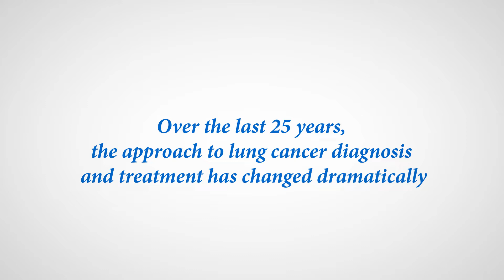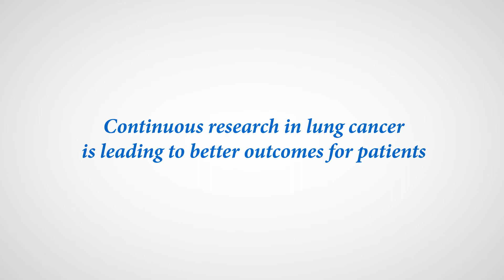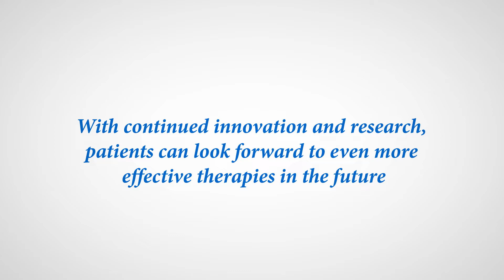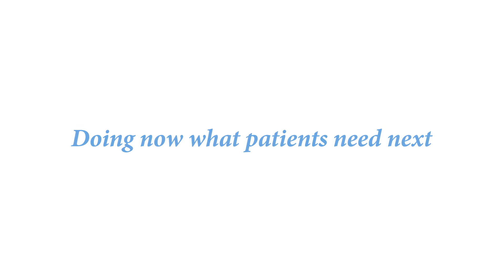Alan Sandler | Progress in lung cancer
Alan Sandler, Global Head for Lung and Head/Neck Cancer, Product Development Oncology, Roche, has seen dramatic advances in lung cancer diagnosis and treatment over the last 25 years. Scientists within Roche and beyond are working with dedication to develop innovative treatment options for patients, providing them with renewed hope for the future.